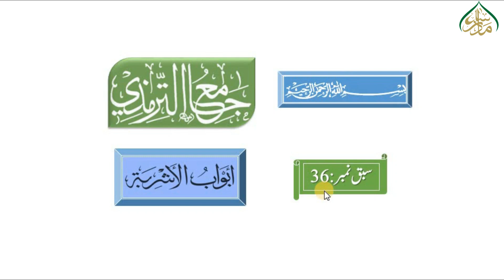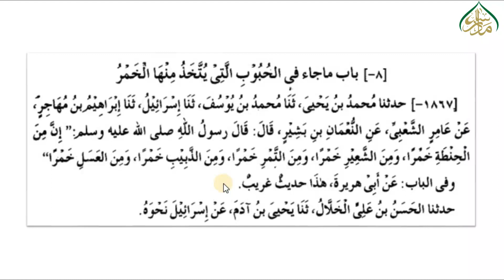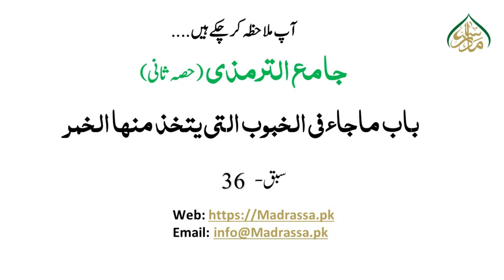ترمذی ثانی،سبق:36 باب ماجاء فی الخبوب التی یتخذ منہا الخمر / tirmizi sani lesson:36